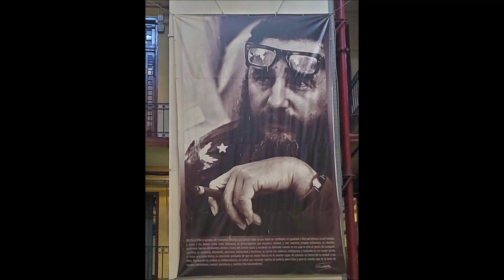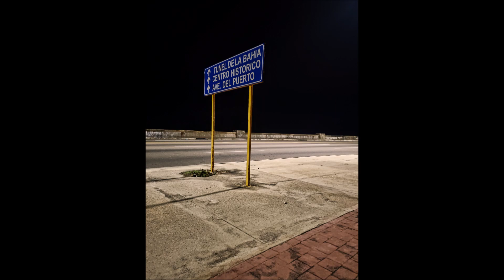CUBA 2023 stills